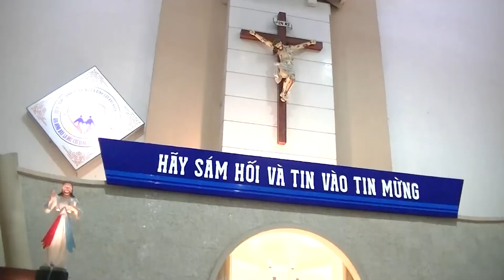THÁNH LỄ CHÚA NHẬT - 24. 03. 2019. TẠI. GX. KẺ SẶT